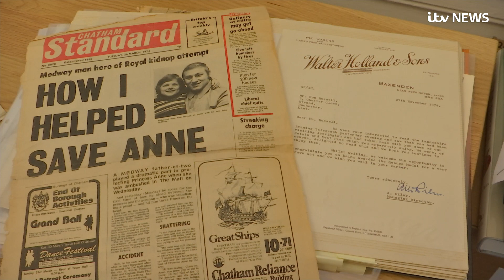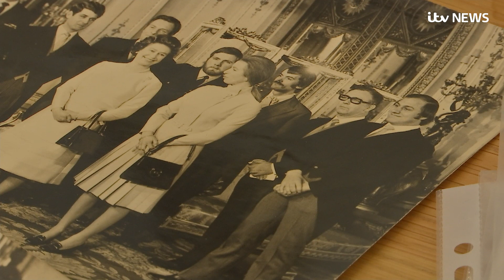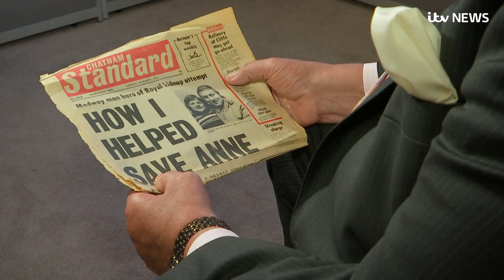Royal hero boxer who saved Princess Anne auctions medal | ITV News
Ronnie Russell is a hero by royal appointment. 46 years ago he fought off men who were trying to kidnap Princess Anne near Buckingham Palace. They shot at him. He punched back shielding the Princess from harm. He was awarded the George medal for his bravery. Now with worries about his family's future he is having to auction that medal off. The Queen said at the time - she wanted to thank him - not as a Queen, but as a mother.